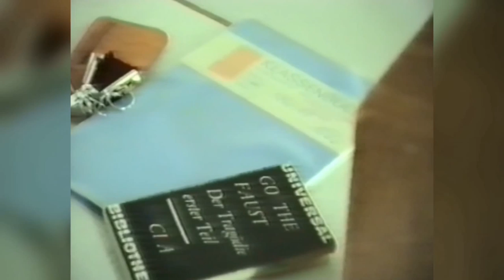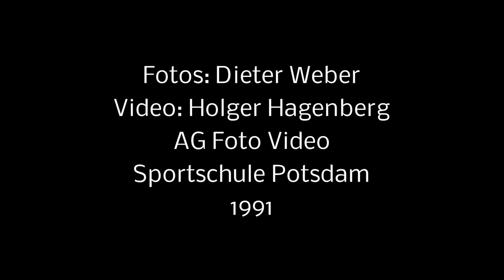Klar zur Wende ?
Eindrücke von Innen heraus.